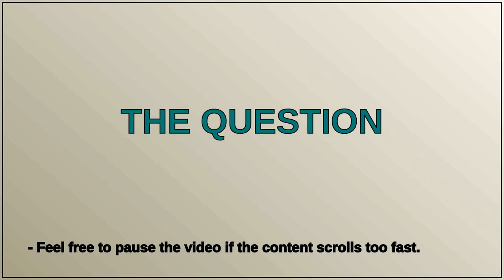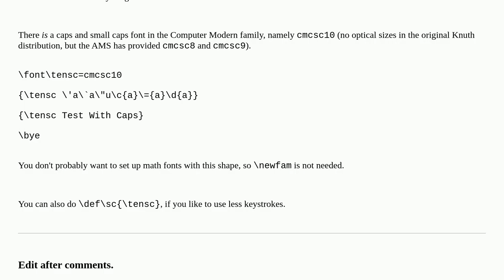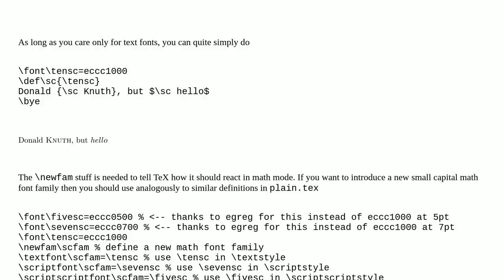How to define \sc in TeX?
A special thanks goes out to the community

  small-caps fonts plain-tex